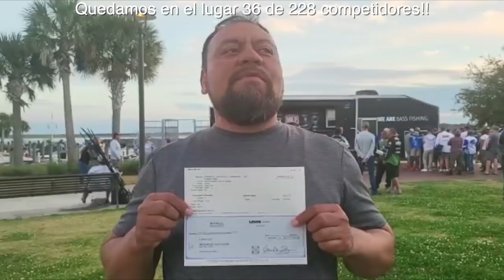Gane el primer cheque en mi primer torneo de la MLF